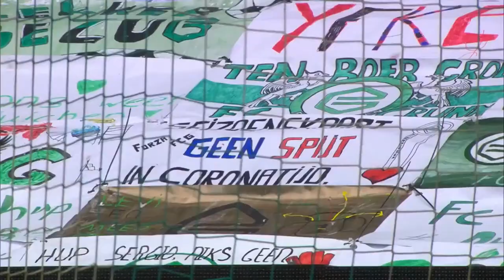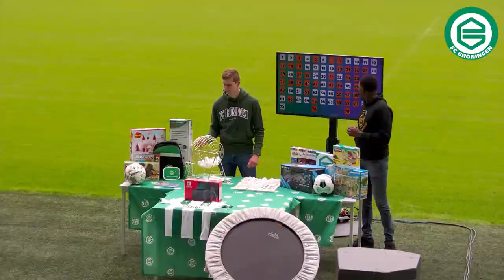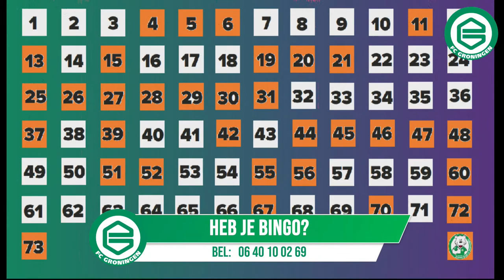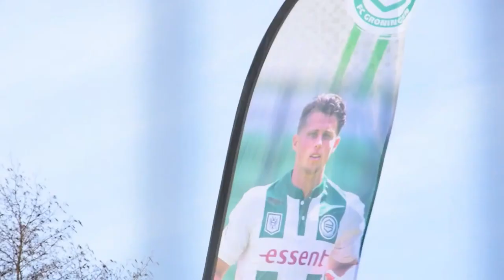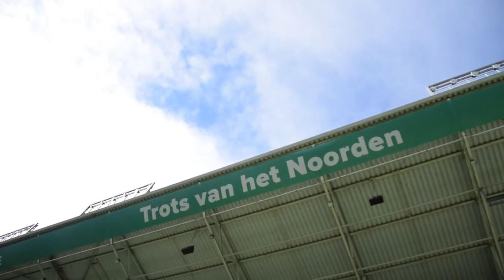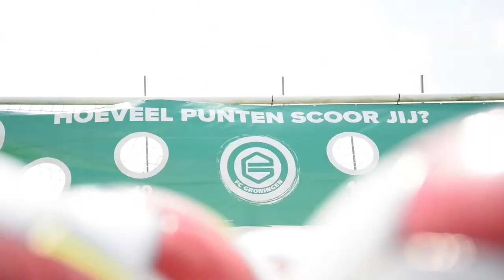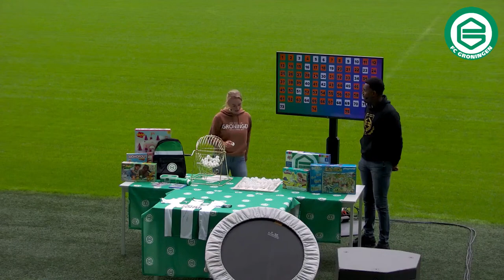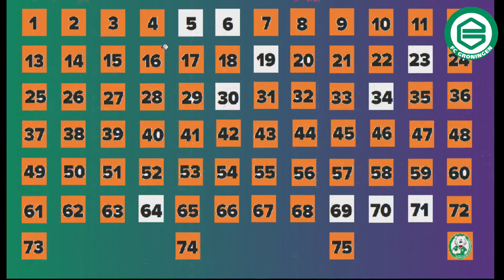Junior Club Mega Bingo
Junior Club leden maken kans op mooie prijzen tijdens de mega bingo!